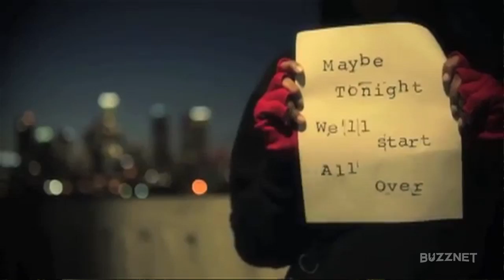Stephen Gomez: The Legendary Series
The Summer Set has offically released their third full-length album, but from what the band has told us this album is their best work yet. Legendary reflects a lot of the growing pains and realizations that Brian Logan Dales, Jess Bowen, John Gomez, Josh Montgomery and Stephen Gomez have experienced over the last year. While we would love to break down Legendary for you, we thought the band would be better suited to tell you exactly what this album means to them. In this new series we caught up with the band in Los Angeles and sat each of them down to get their insight and thoughts on this new body of work. We will feature a new episode each day and pick up Legendary in stores now!